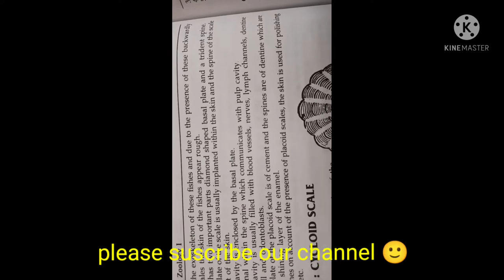scales of teleosteam fish classification, habitat and comments zoology practical bsc/comments on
thank u 😊